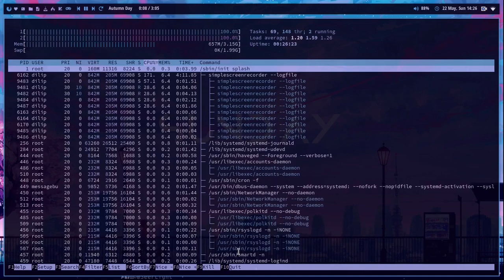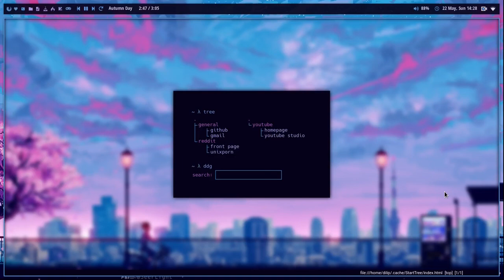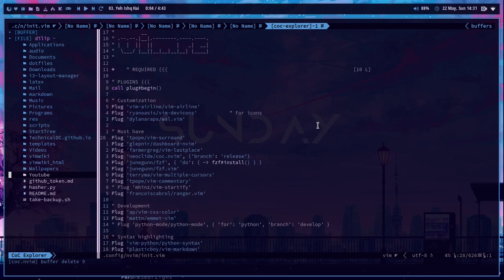AESTHETIC BSPWM | LINUX DESKTOP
Hello guys! A quick rice video .